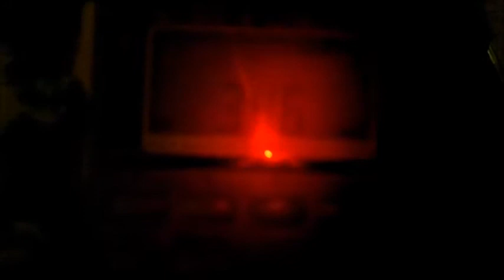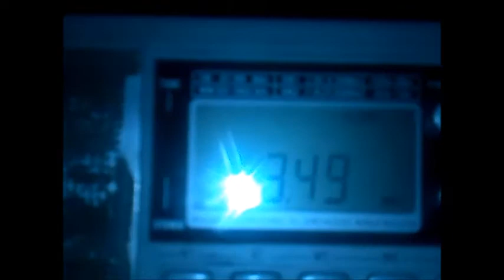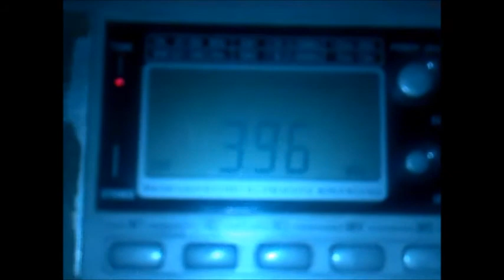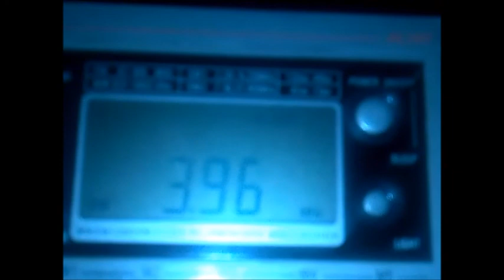sw 2.30 - 5 mhz, harmony, mors, noice & german station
harmony from possible greek pirate or so which gets almost all lower sw band ...  mors ...  motor signal ... & german speaking station ... earlier was & the VOA, also one more possible from Asia